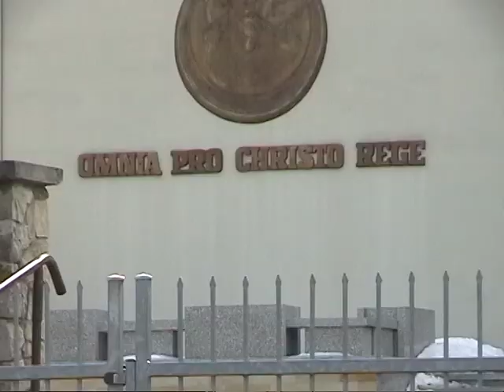PARAFIA CHRYSTUSA KRÓLA W KIELCACH - ŻYCZENIA WIELKANOCNE 2013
Parafia pw. Chrystusa Króla w Kielcach zlokalizowana jest w południowej części miasta.